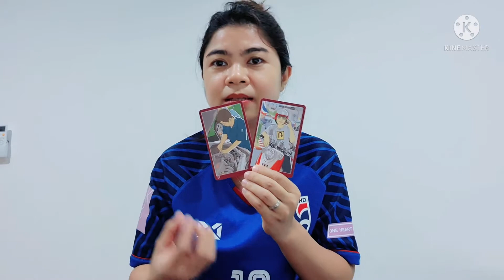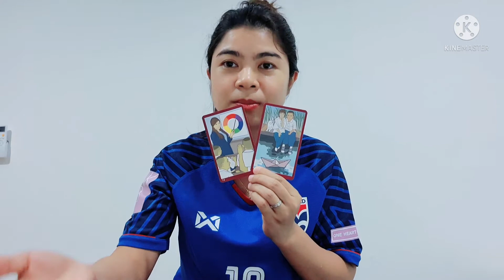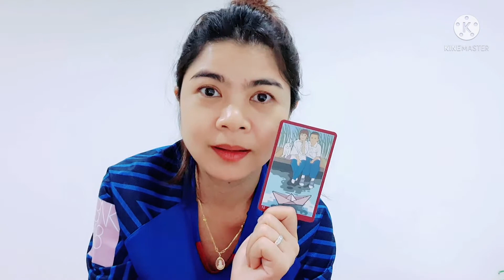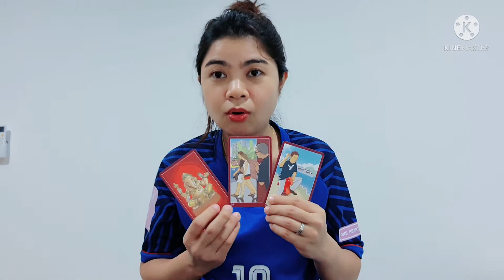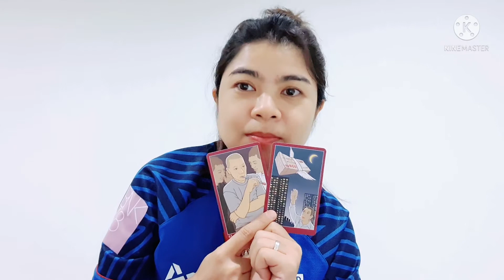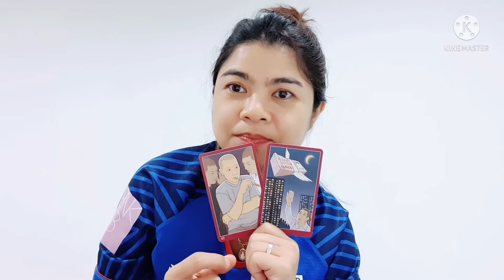คุณเหมาะจะทำธุรกิจอะไร ? | Pick a Card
FB fanpage : Aum Tharinee (Edutainment)

หมายเหตุ:
1. คลิปทั้งหมดเป็น General Reading ไม่ได้เฉพาะเจาะจงบุคคลใดบุคคลหนึ่ง อาจจะมีตรงบ้างไม่ตรงบ้าง เป็นปกตินะคะ ทำเป็นวิทยาทาน เพื่อช่วยให้ท่านมองเห็นทางออกและมีทัศนคติที่ดีในการดำเนินชีวิต การอ่านไพ่เป็นเพียงแนวทาง เป็นแผนที่ชีวิตสุดท้ายแล้วชีวิตจะเป็นอย่างไรคุณเป็นผู้กำหนดและเลือกเองนะคะ โปรดใช้วิจารณญาณในการรับชมค่ะ
2. คลิปทั้งหมดมีลิขสิทธิ์ ไม่อนุญาตให้นำไปใช้ แต่สามารถแชร์จาก Official Channel ของ Aum Tharinee ได้ค่ะ
3. ในการอ่านไพ่แบบราศีและลัคนาราศี ถ้าอ่านผสมกันจะชัดเจนขึ้นนะคะ

เพจเฟซบุ๊ก : INTRO's Family